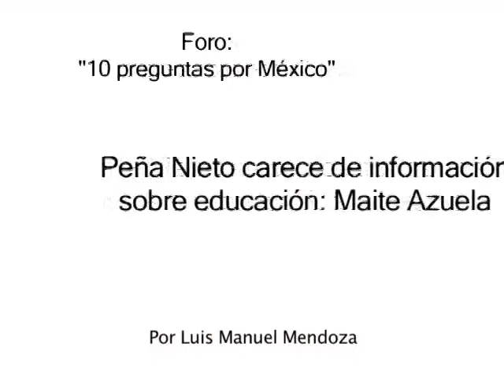Peña Nieto carece de información sobre educación: Maite Azuela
Visita - La opinión de la analista política, Maite Azuela, sobre la participación de Enrique Peña Nieto en el Foro "10 preguntas por la Educación".